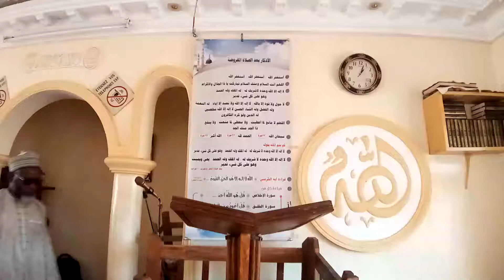SERMON_221V-THEME-Ne sois pas orgueilleux, sois humble et remercie ton Seigneur-BOBBO_MAHMD-13-11-20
REFERENCE : SERMON 221V (Sermon en langue fulfulde)
THEME : Ne sois pas orgueilleux, sois humble et remercie ton seigneur.
AUTEUR : CHEICK BOBBO MAHMOUD (Hafizahullah)
LIEU : Mosquée AL-IHSAAN (PLACE DES FÊTES Ngaoundéré - CAMEROUN)
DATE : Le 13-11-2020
TEMPS : 22,59 minutes.